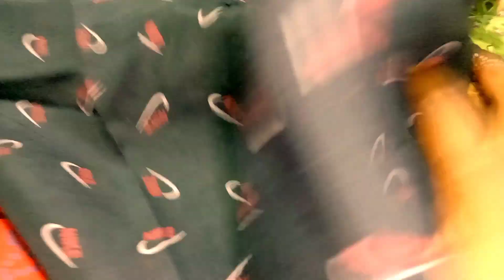kurthis tops rs 99//120//ph#🎉🎉🎉💞💞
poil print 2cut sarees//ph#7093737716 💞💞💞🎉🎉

welcome to Sri Laxmi sai collections 🙏

100%genune